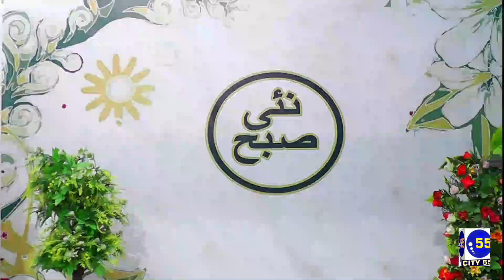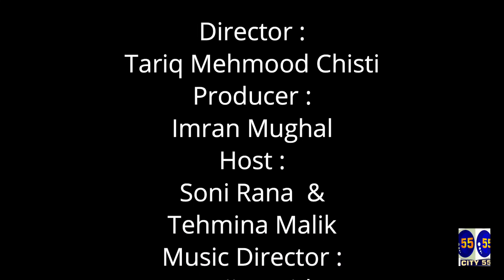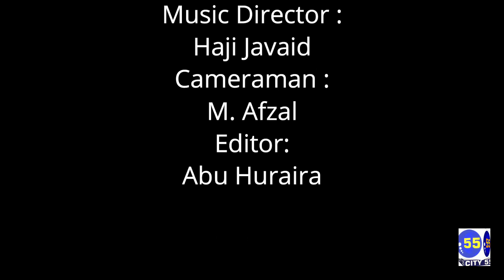New Year ( 2021 ) || Nai Subh || City55